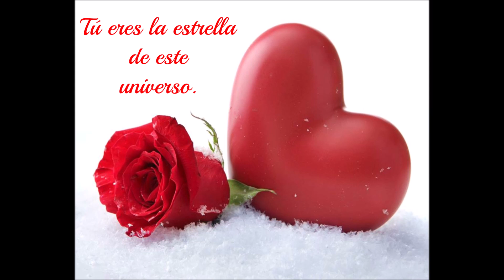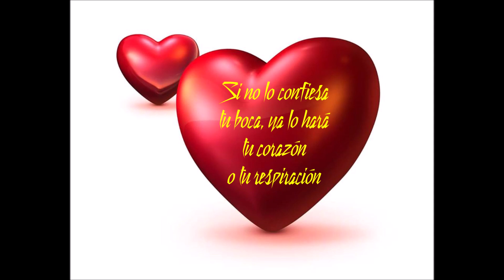Mιɠυҽʅ Gαʅʅαɾԃσ ✶ Cσɾαȥóɳ ʋιαʝҽɾσ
✶Letra:
Yo que todo te entregué, sin pedir nada a cambio
hoy me dejas de querer, y te olvidas de mi
Como nube que se va, navegando en el cielo
cada vez te alejas más, lentamente de mi

Corazón, corazón, corazón viajero
que no has hecho otra cosa, que hacerme sufrir

a pesar de tu engaño que seas feliz

Si en la vida alguna vez, tú me echas en falta
te aseguro que estaré, esperándote aquí
Con el tiempo curaré, el dolor que me dejas
aunque nunca lograré, olvidarme de ti